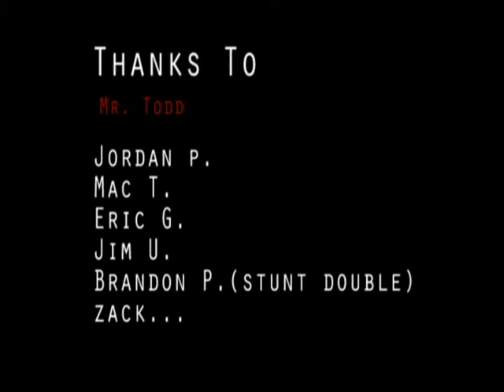Comm tech chase scene.wmv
When Bluevale is attacked by zombies...this is how we survive